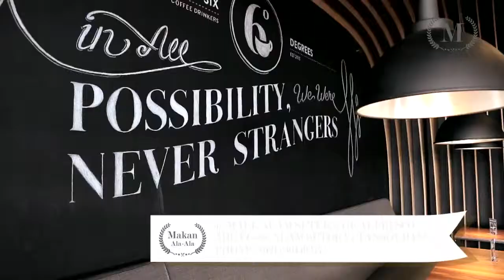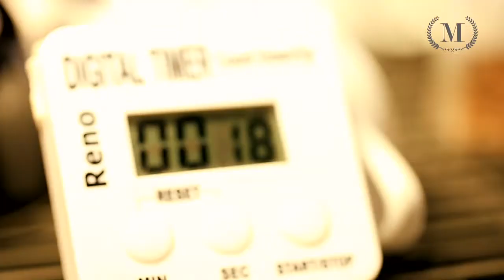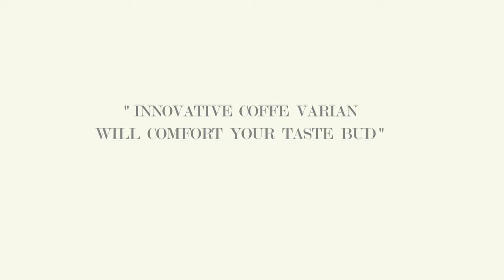Makan Ala - Ala | 6 Degrees - Coffee Drinkers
6 Degrees menghadirkan menu kopi - kopi yang tidak bisa kalian temukan di coffee shop lainnya. REVIW BELOW.

Bagi kalian para pecinta kopi, tempat ini harus masuk ke list coffee shop yang wajib kalian datangi. 6 Degrees menyediakan kopi - kopi dengan resep pilihan dari seluruh dunia, yang diinovasi dengan cita rasa pecinta kopi Indonesia. Tidak hanya kopi, 6 Degrees juga menyediakan makanan - makanan internasional yang harus kalian cicipi. Langsung aja dateng ke Mall @ Alam Sutra, GF Alfresco Area G-88, Alam Sutera - Tangerang.

menu kopi yang harus kalian coba adalah Black Caribbean dan Generra Mocca. Dan yang harus kalian cicipi adalah menu spesial Pollo Arostto, Chicken Schnitzel.

Food Stylist by Putri Pusvita
Edited by Agung Priyo
Creative & Graphics by Boni Baetul